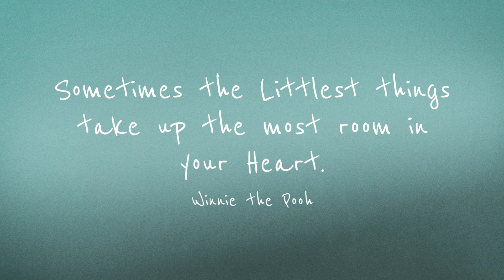Welcoming Baby Max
Newborn Portraiture by Bridget Lopez Photography